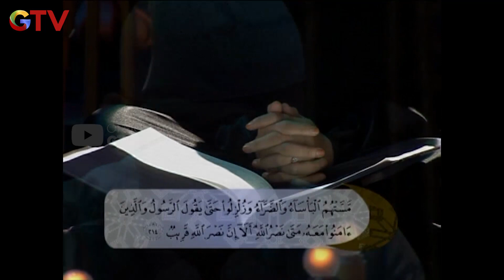Sabar Kunci Masuk Surga ? | Menjelang Hari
Sabar Kunci Masuk Surga ?

Hai Guys!!
Yuk... Seru-seruan bareng di GTV Entertainment, berisi program-program yang gak kalah seru nya nih dengan channel lain. Jangan sampai ketinggalan yaa setiap update dari kita!!